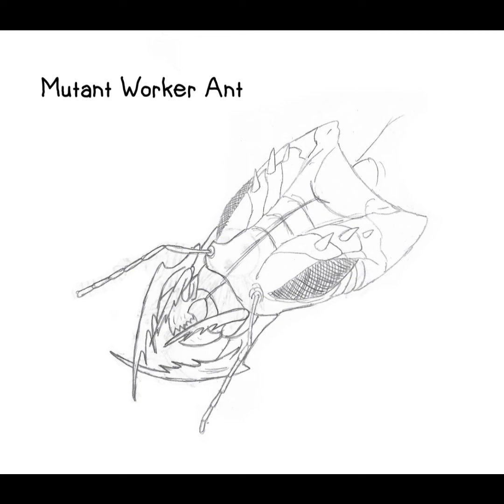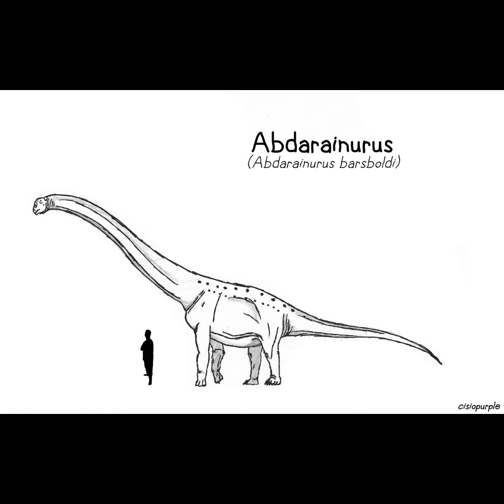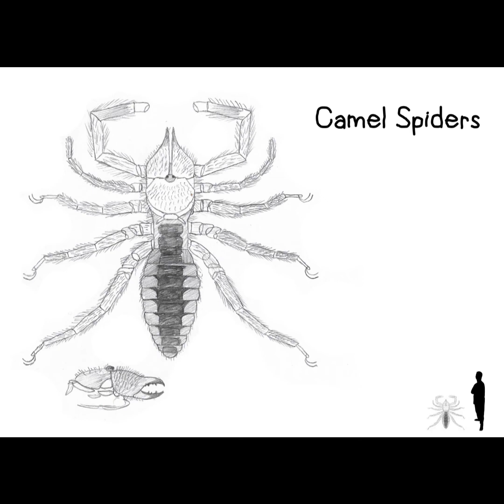Creature Studios' Art | PART 4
Art drawn by me

Tiki Tork - Donkey Kong Country Returns (2010)
Tiki Zing - Donkey Kong Country Returns (2010)
Nibbla - Donkey Kong Country 3: Dixie Kong's Double Trouble! (1996)
Tiki Torch - Donkey Kong Country Returns (2010)
Tiki Tank - Donkey Kong Country Returns (2010)
Dinocroc - Dinocroc (2004)
Night Stalker - After Man: A Zoology of the Future (1981)
Future Predator - Primeval (2007)
Sea Beast - Sea Beast (2008)
Spirit - Spirit orbs are spirits (More commonly known as ghosts) in their truest form and can usually be captured on film or in photos
Lavalantula - Lavalantula (2015)
Mutant Worker Ant - Infestation (2013)
Cujo - Cujo (1983)
Behemoth - Behemoth (2011)
Razortooth - Razortooth (2007)
Abdarainurus - Dinosaur
Altispinax - Dinosaur
Abrosaurus - Dinosaur
Godzilla Skeleton - Godzilla (1954)
Muraecuda - Killer Species: Feeding Frenzy (2013)
Common Monster Eye - The Common Monster is a creature that I designed
Common Monster - The Common Monster is a creature that I designed
Common Monster Eye sketch compared to the ceramic sculpt I made of it
Supergator - Supergator (2007)
Zilla Skull - Godzilla (1998)
Rodan Skull - Rodan (1956)
Project Almanac Time Machine - Project Almanac (2014)
Camel Spiders - Camel Spiders (2011)
Scythe Rabbit - A creature that I designed
Gray Dog - A creature that I designed